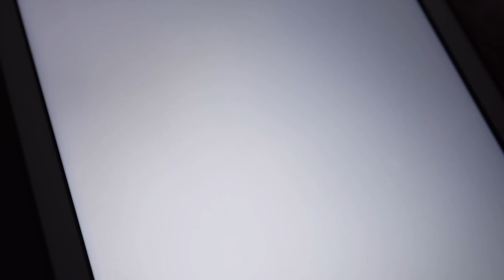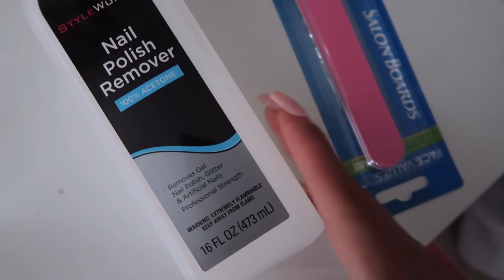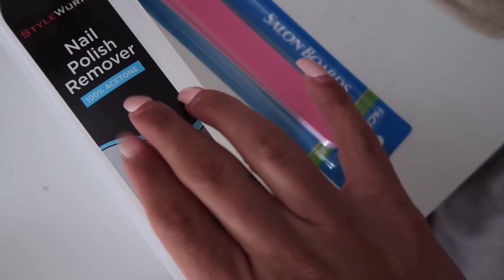My Morning Routine In Quarantine + Life Update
Sharing a big life update with all of you. This has been pushed back and on hold for a while and I can't believe it's finally happening.

GLOW RECIPE WATERMELON FACE MIST (I have the travel size one)

ROUND RAY BANS

MAISON FRANCIS BACCARAT ROUGE 540 PERFUME

SUNDAY ENERGY JEWELRY: If the pieces you are interested in are sold out - plug in your email address and you will be notified as soon as it comes back in stock. This also lets us know which pieces to restock.